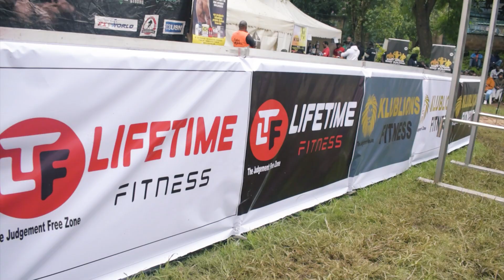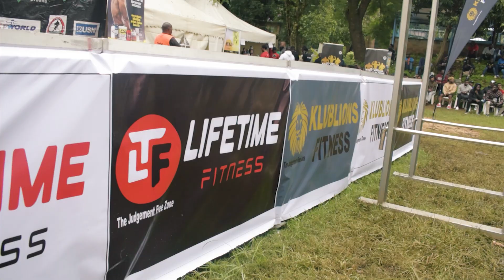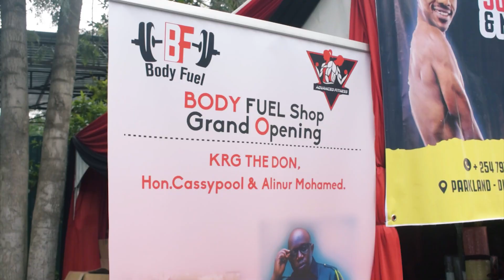KAMUKUNJII 2024 Log Press Competition: Novice Category